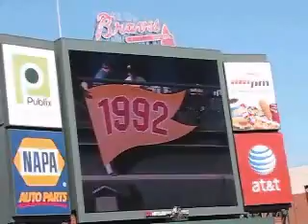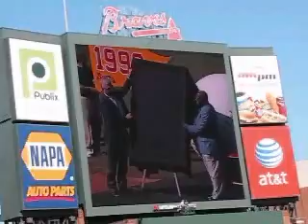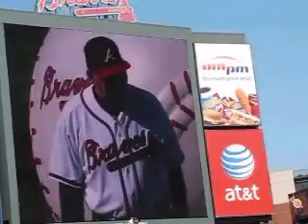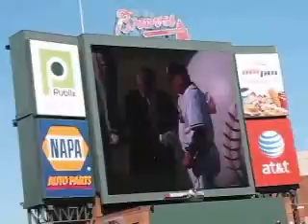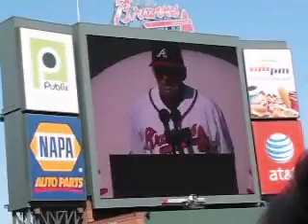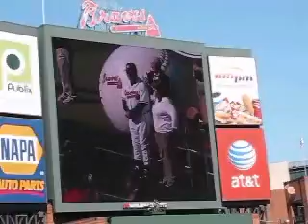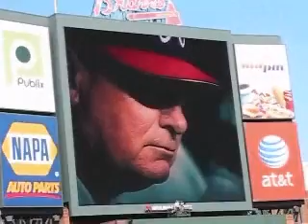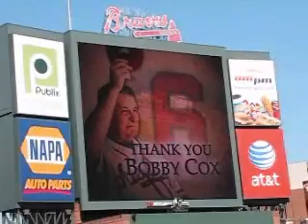Bobby Cox Tribute - Part 2